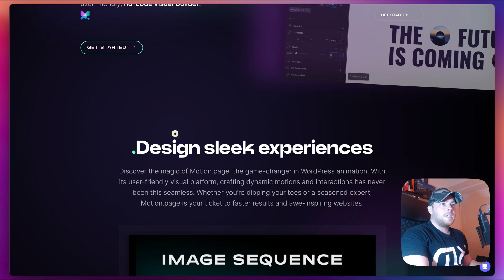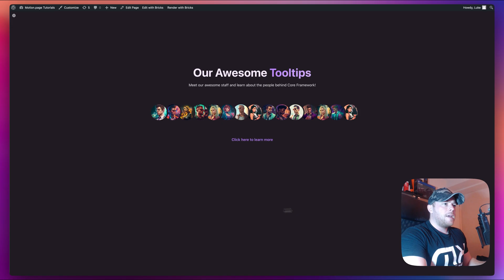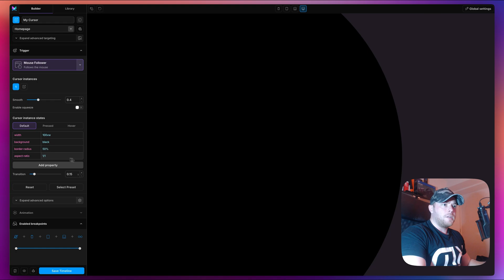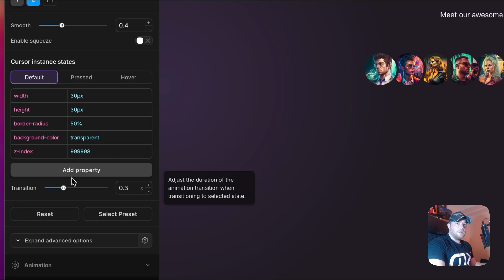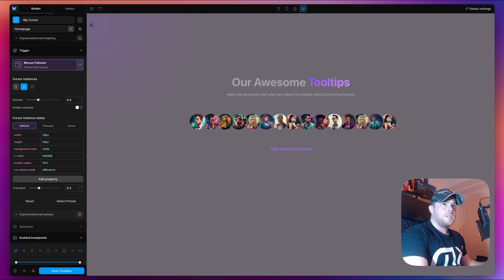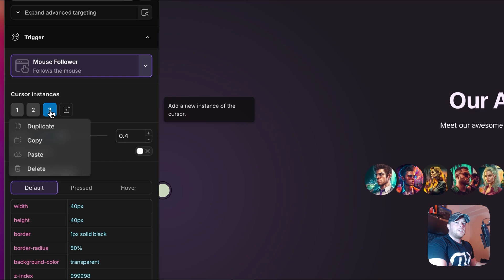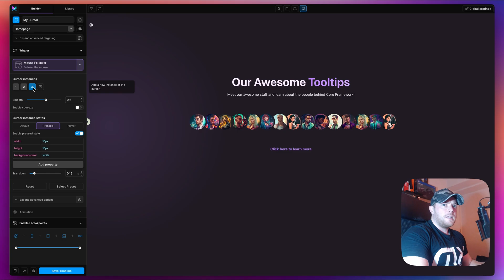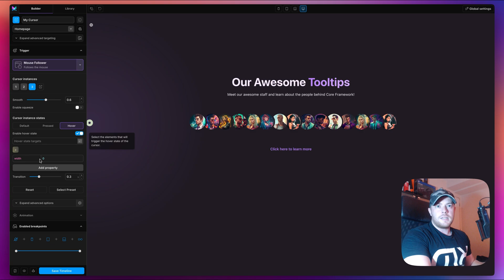Create a Silky Smooth Mouse Follower - GSAP/Motion.page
Hello guys! 👋🏻

We are back with another video today, where we show you how to create awesome mouse followers using the newly-implemented Mouse Follower trigger introduced in Motion.page version 2.2 🥳

You can find an example of this Mouse Follower on our

It has been one of the most-requested features over the years, and now it's easily possible to set up with Motion.page! Watch the video to see how you can use this on your WordPress websites!

00:06 - Intro/Demo
01:20 - Open Motion.page
01:49 - 1st Instance (Gradient Cursor)
03:37 - 2nd Instance (Larger Circle)
05:20 - 3rd Instance (Small Circle)
06:55 - Outro
This tutorial made use of the Violet Design Kit from Core Framework